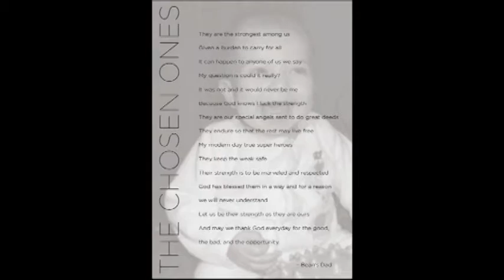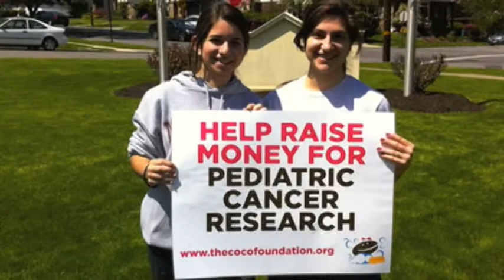Coco's Cancer Heros